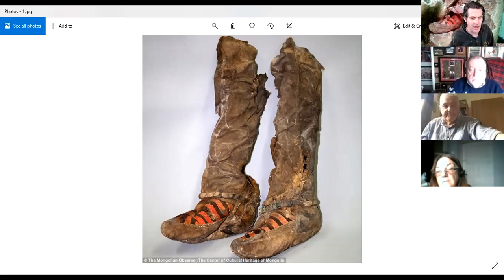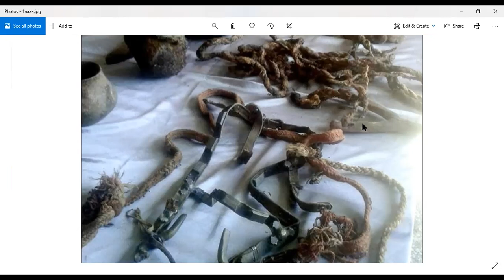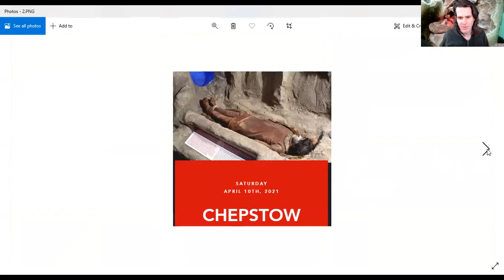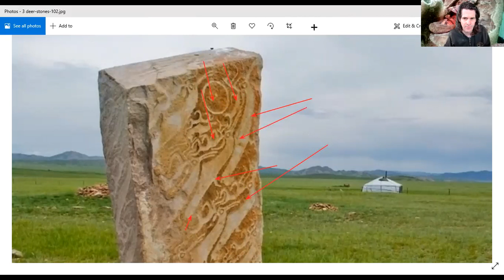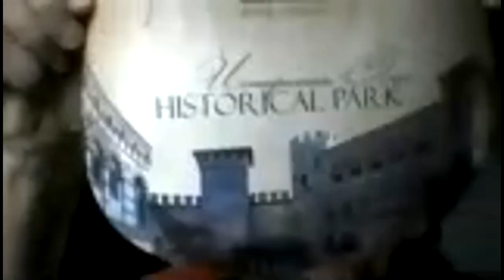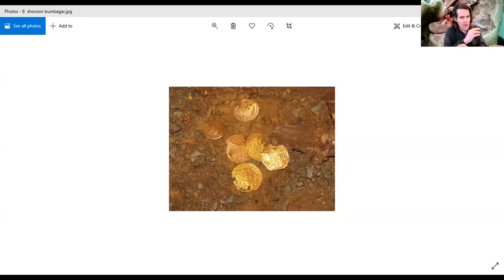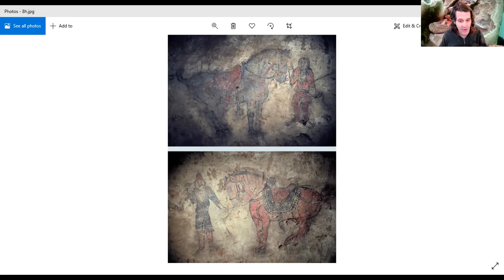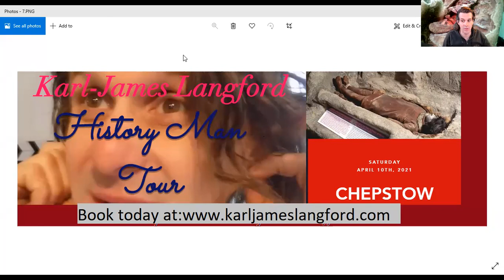Archaeology of a lost Mongolia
Stand-up archaeologist
Actor
Author